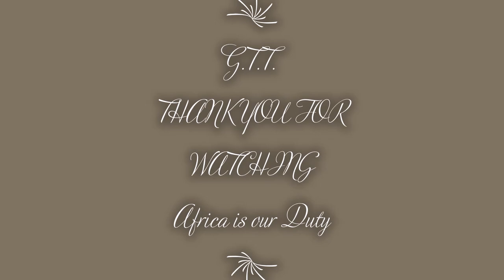Hilltop Evening Walk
Experiencing magical views from Hilltop - Ngong'.

Song        - All I need is right here in Africa